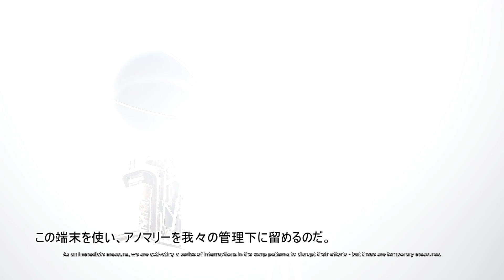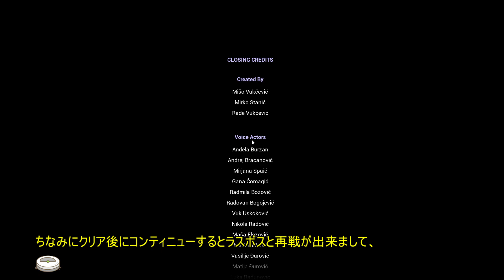【Bleak Faith Forsaken】11 ラスボス戦＆エンディング【ゆっくり実況】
脳筋が強すぎたラスボス戦＆エンディングを迎えて本シリーズ完結です！
とにかく広くて作り込みのヤバ過ぎる巨大構造体の探索を満喫しました！